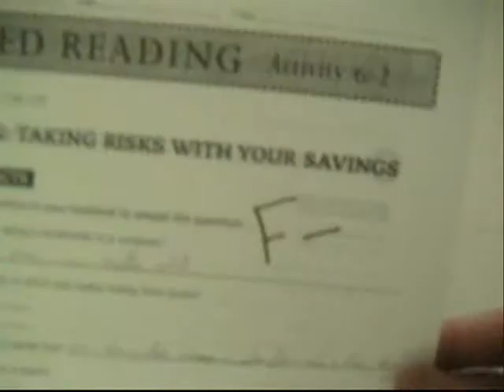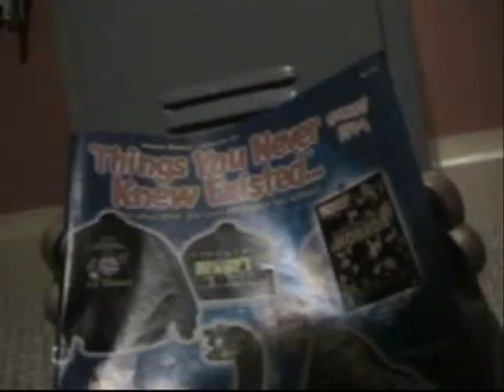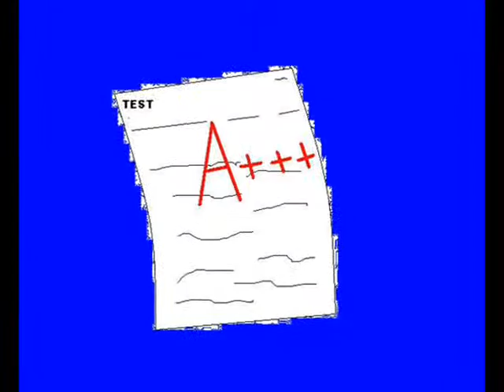The Hallway Buddy